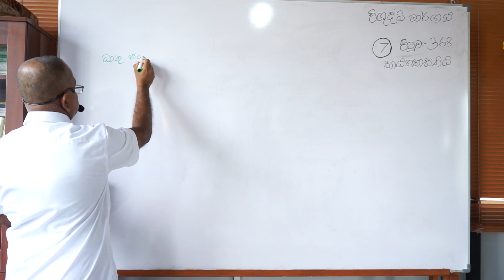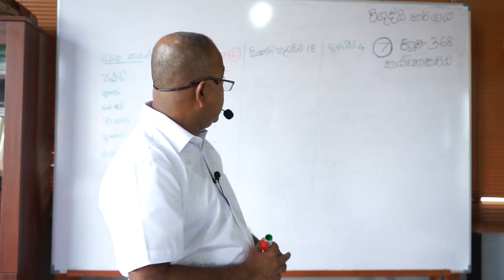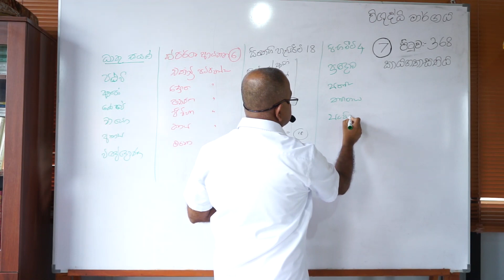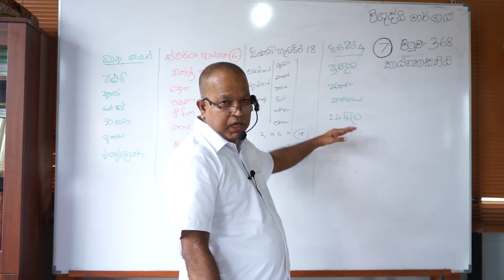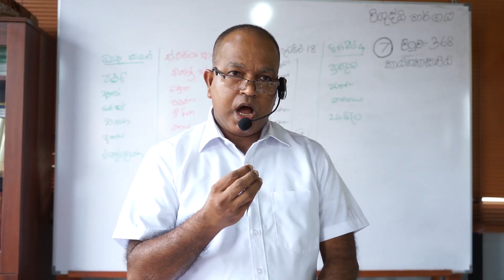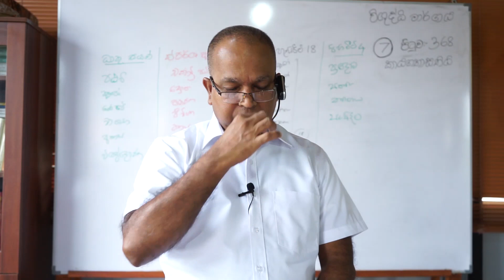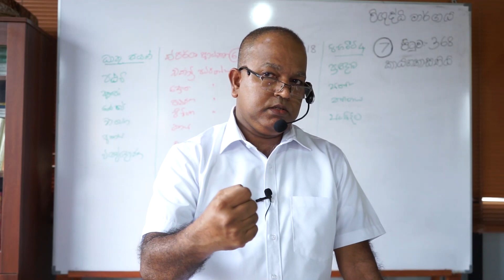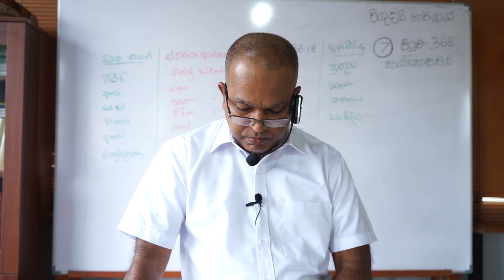Kayagathasathiya 7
Vishuddhi Margaya byMost Ven.Buddhaghosha Thero.